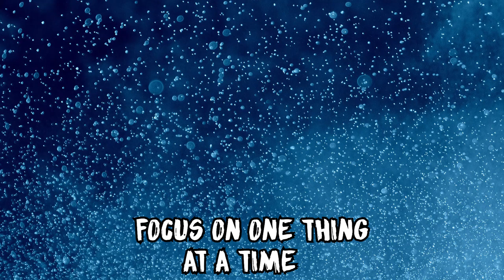Thoreau Spazz Cardigan | 1 HOUR LOOP MUSIC | alco music | relaxing music